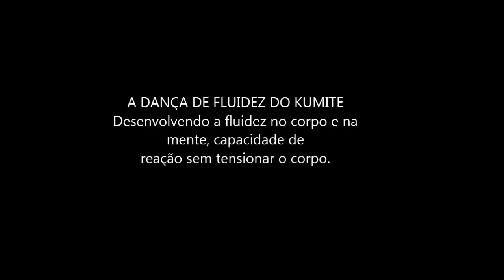A DANÇA DE FLUIDEZ DO KUMITE | Helio Arakaki Sensei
Exercício a 2 para liberar a tensão da mente e do corpo para uma reação fluida.